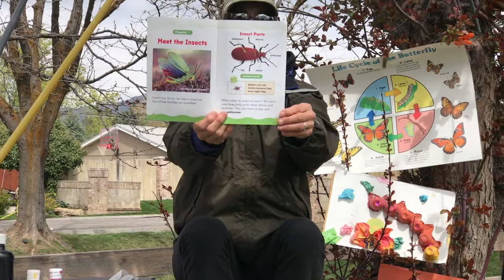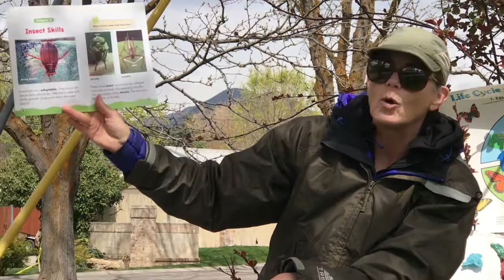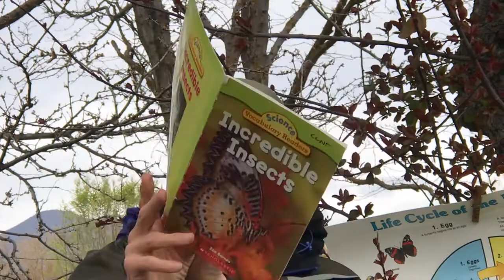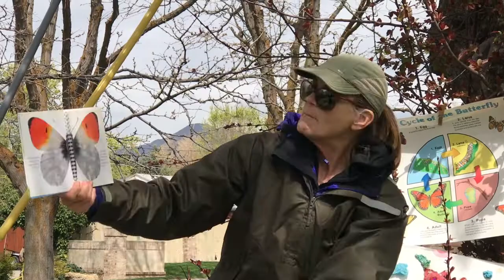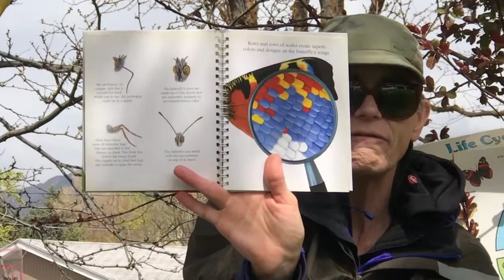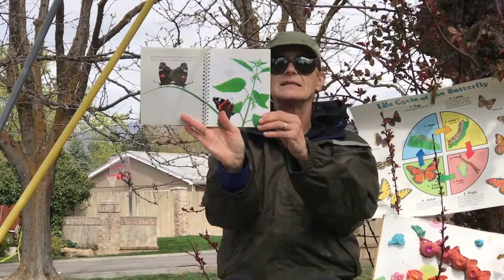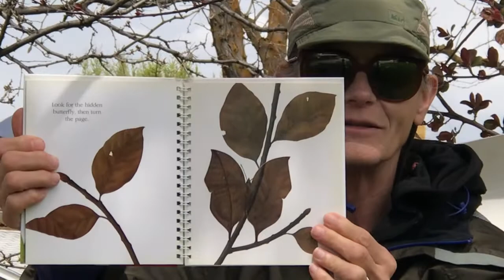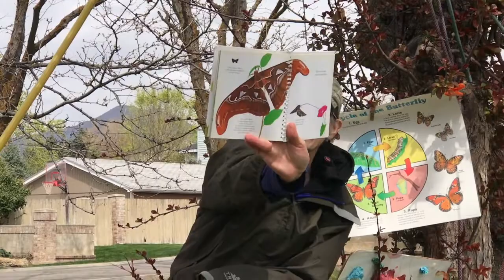Thursday with Teacher Terry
Teacher Terry talks about Butterflies!